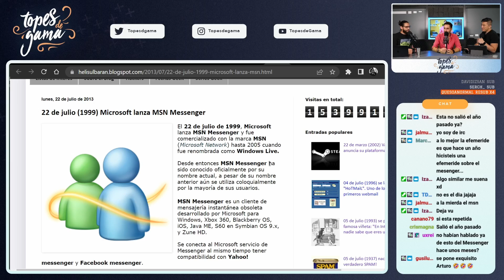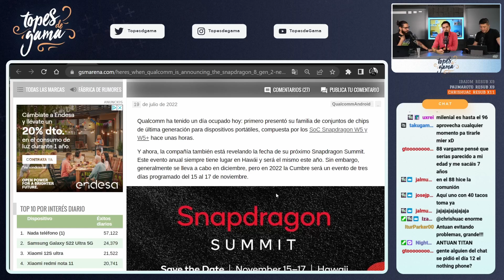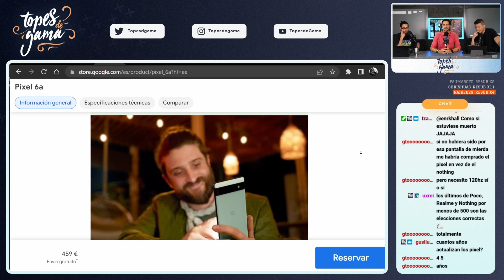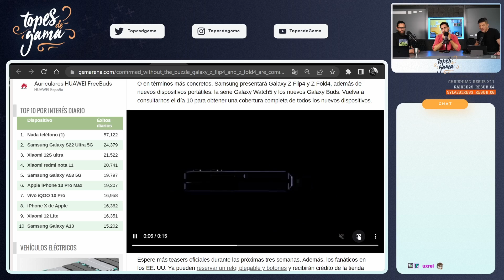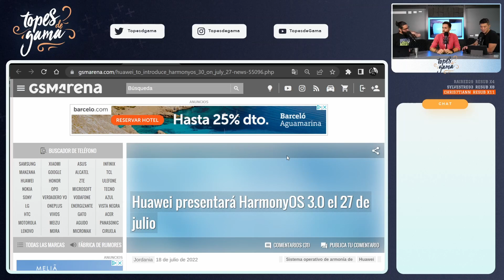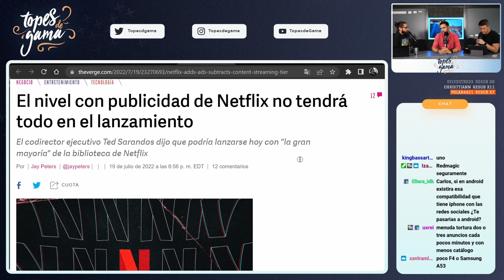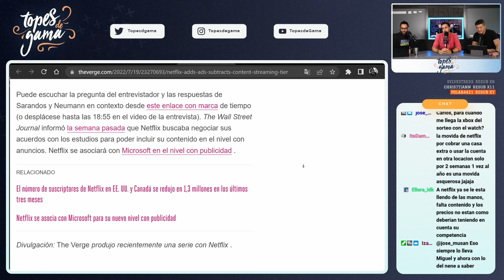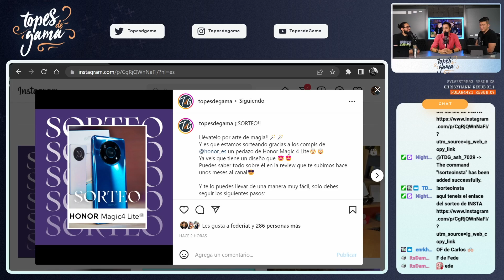HOT SUMMER con SAMSUNG UNPACKED!!! ESTRENAMOS Google PIXEL y MÁS!!! | Episodio 29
Episodio 29 de nuestro Unplugged 2022. El verano empezó calentito con el evento de Nothing pero esta semana las temperaturas han alcanzado cotas inimaginables: Samsung Unpacked, eventos de OnePlus, Huawei y Qualcomm y además, estrenamos el reciente Google Pixel 6a. ¿Se puede pedir más?